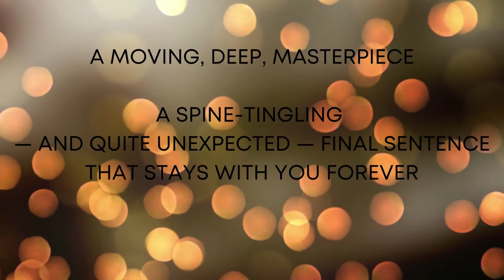Book Trailer: Reunion - Fred Uhlman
An impossible friendship between two boys, one of a Jewish family, the other of a Christian one